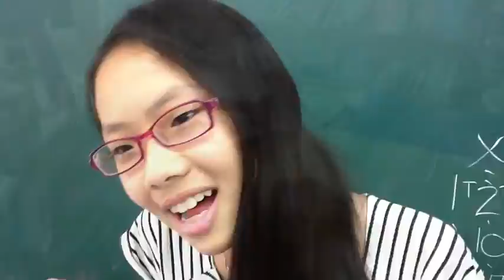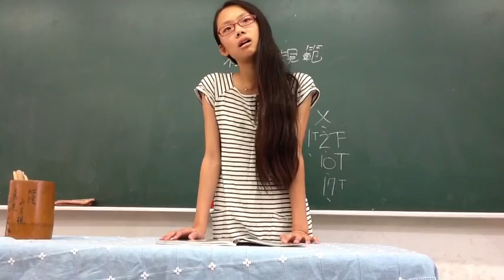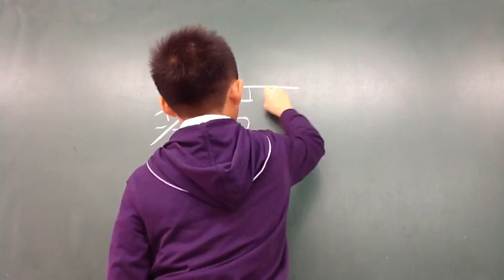97 602愛上學習(社會)